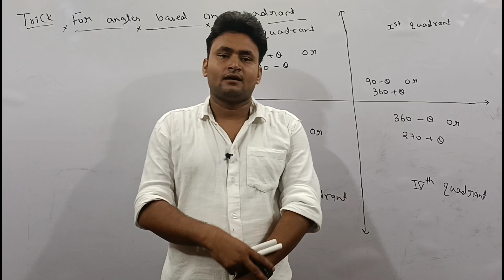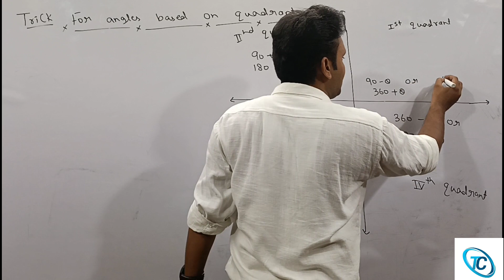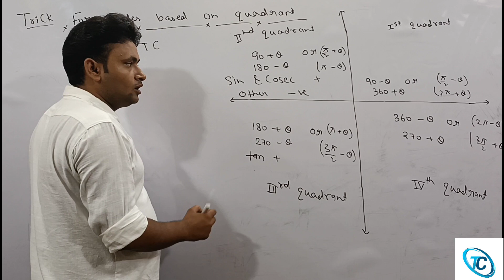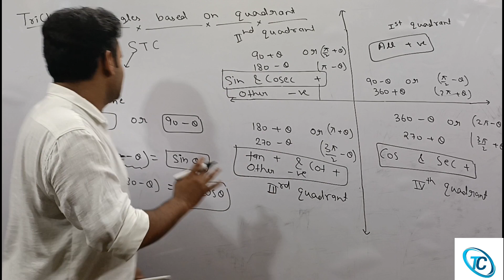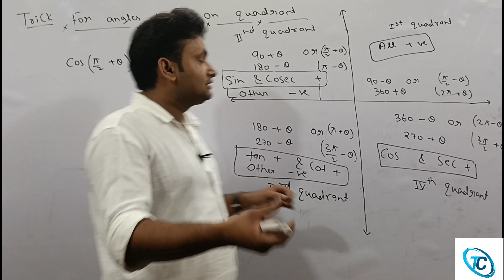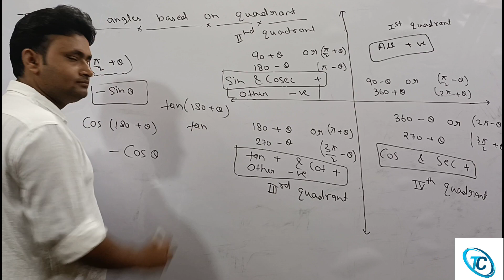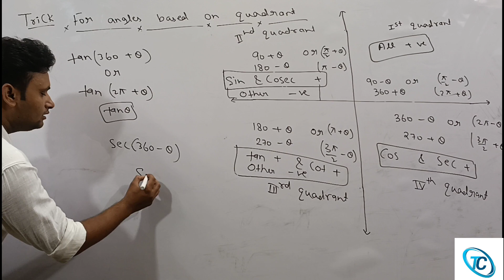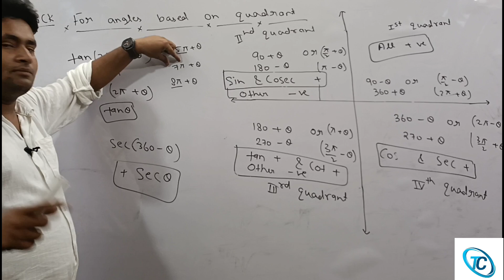Short Trick of Trigonometric formulae 11th,12th /JEE MAIN#Trigonometry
Dear viewers this video contains Full discussion about How we can avoid। from learning of trigonometry formula and just at first sight how we apply the concept of formula